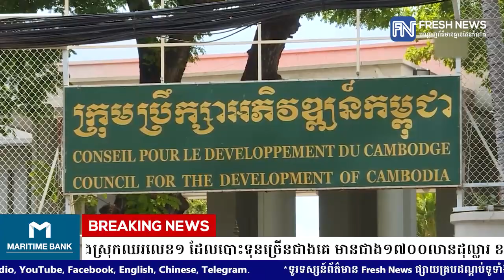វិនិយោគិនក្នុងស្រុកឈរលេខ១ ដែលបោះទុនច្រើនជាងគេ មានជាង១​៧០០លានដុល្លារ. ​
វិនិយោគិនក្នុងស្រុកឈរលេខ១ ដែលបោះទុនច្រើនជាងគេ មានជាង១​៧០០លានដុល្លារ ​ខណៈចិនឈរនៅលេខ២

* រាយការណ៍ដោយកញ្ញា ឆេង ចាន់នីតា